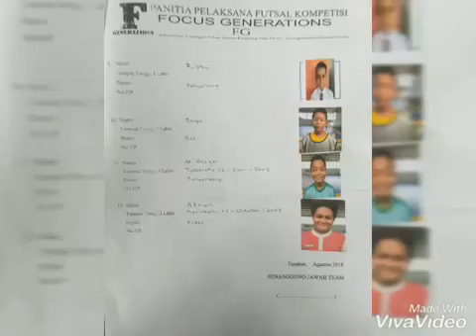Final Futsal Sd Negeri 003 vs Sd Negeri 018 Tarakan Sdn 003 Champions 🏆🥇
Tornamen SD The Generation 2018 Kota Tarakan.